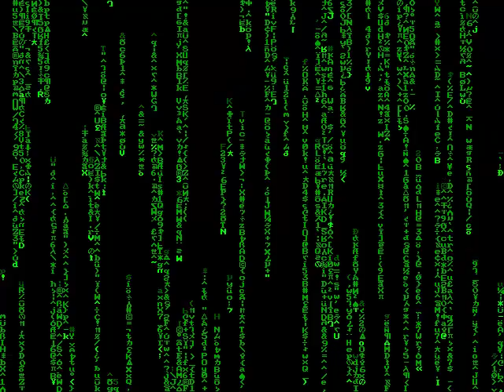Zelda Classic - Ibuprofen [Part 3]: My Left Foot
It will always be better than my right one. Also Level 4 or something like that.